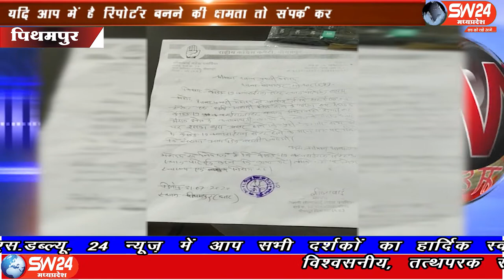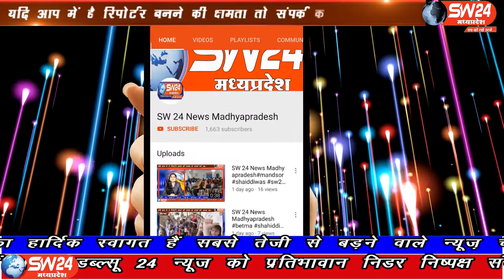SW 24 News Madhyapradesh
धार जिले के औद्योगिक नगरी पीथमपुर क्षेत्र में रेन बसेरे को कोविड-19 सेंटर बनाए जाने के विरोध में आज शहर कांग्रेस अध्यक्ष और पार्षद ने कलेक्टर के नाम थाना प्रभारी को ज्ञापन सौंपा है। पीथमपुर से संजय सोनगरा की रिर्पोट